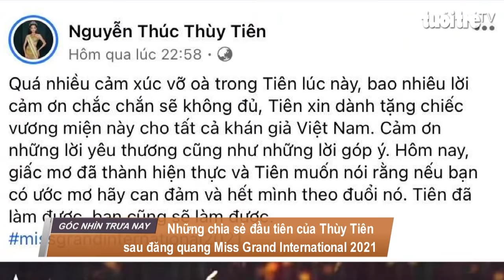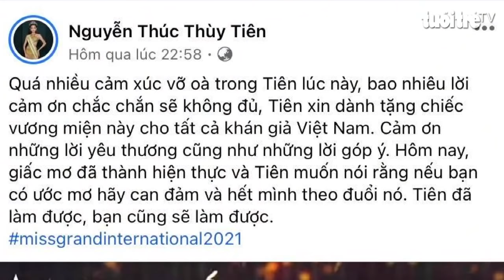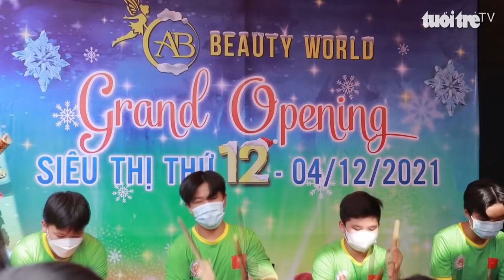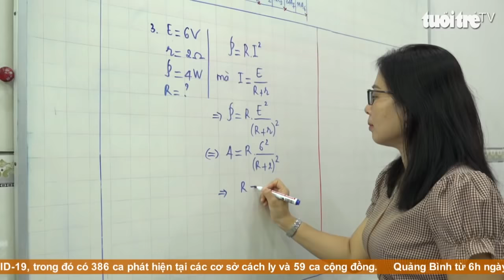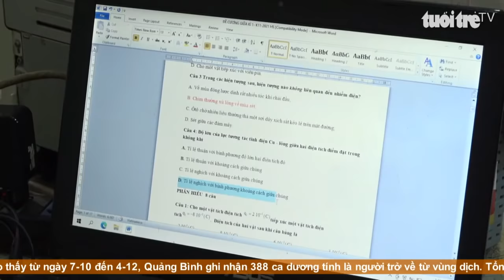Góc nhìn trưa nay | TP.HCM lạnh nhất từ đầu năm, người dân hào hứng trải nghiệm xe đạp công cộng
Bản tin với nhiều thông tin cập nhật: Những chia sẻ đầu tiên của Thùy Tiên sau đăng quang Miss Grand International 2021; TP.HCM đưa vào sử dụng công trình giao thông đầu tiên sau giãn cách; Cháy xưởng gỗ trên xa lộ Hà Nội; Nhà giáo hội nhập phát triển kinh tế…